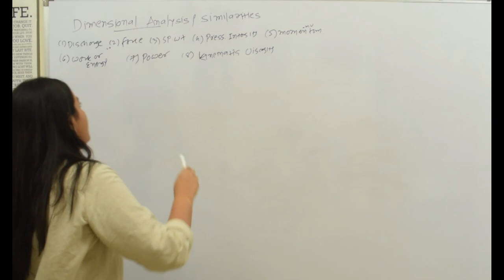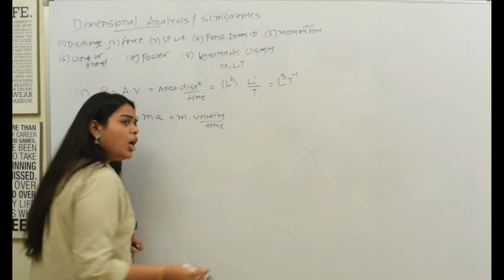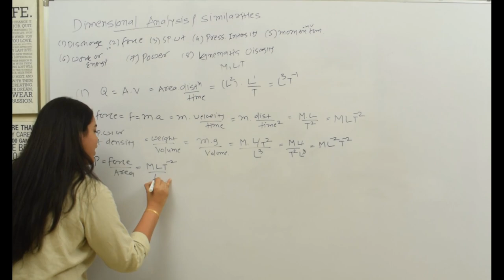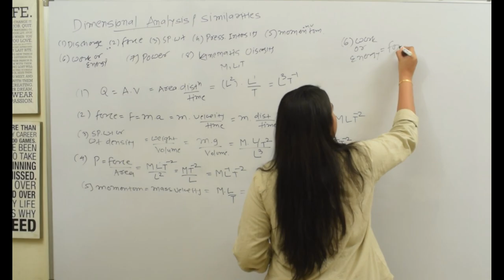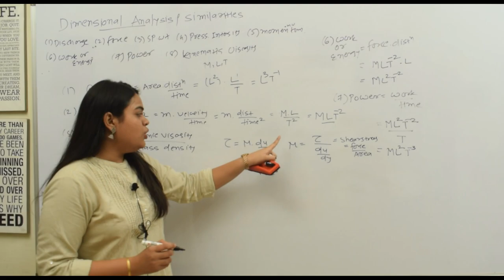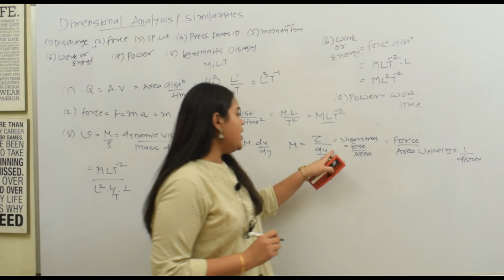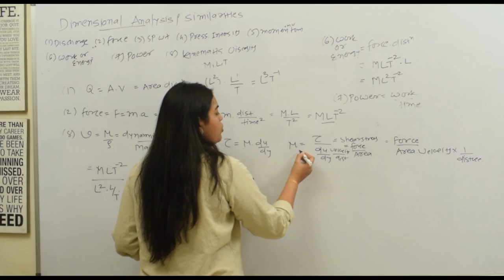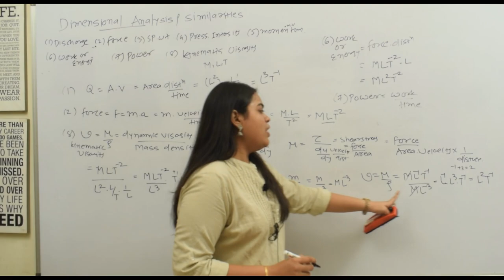Example to Find Dimension of Discharge, Work, Power, Kinematic Viscosity, Shear stress